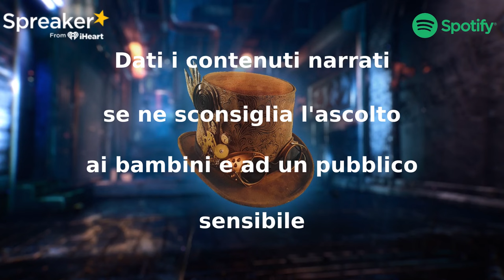Nell'armadio - CreepyPasta ITA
"Mi chiamo Paul Brown e sono un investigatore privato del New Jersey. Ho una moglie bellissima e una figlia di cinque anni a cui voglio molto bene, ma la mia vita spensierata non poteva durare in eterno...